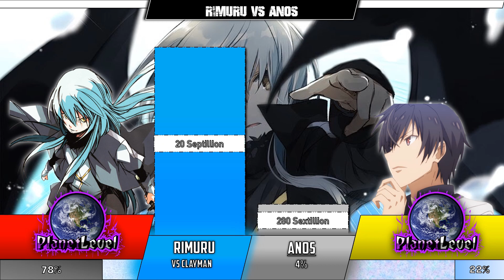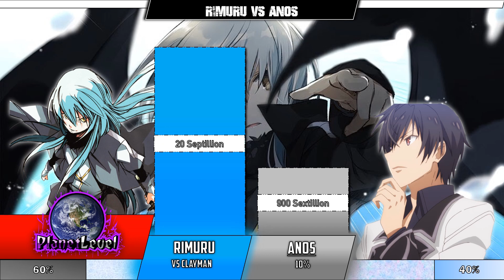Anos Voldigoad Vs Rimuru Tempest Power Level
Anos Voldigoad Or Rimuru Tempest